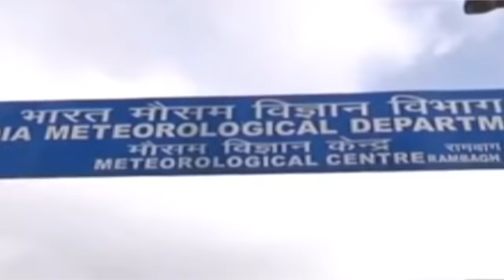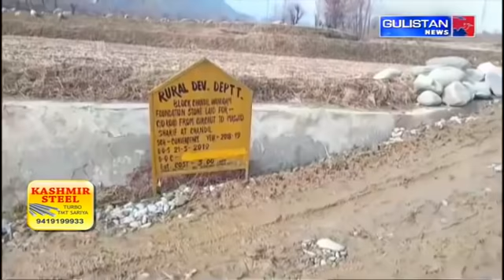Special Report of Jammu and Kashmir by Gulistan News